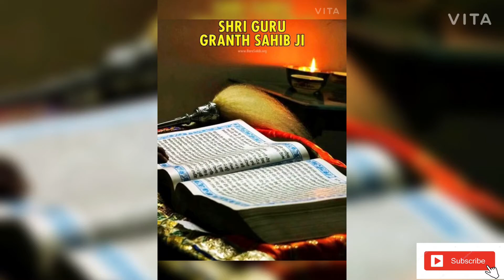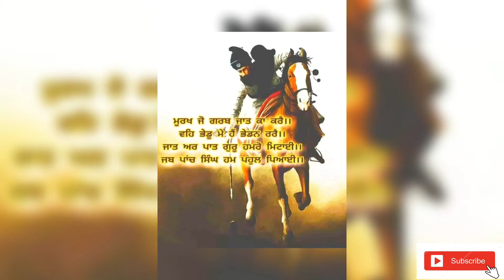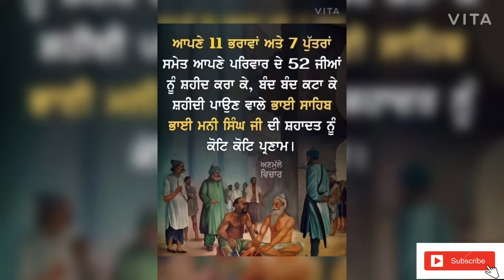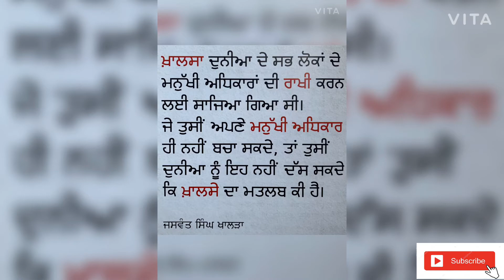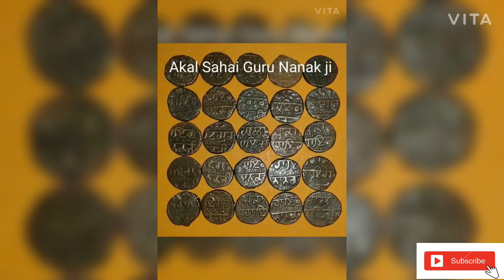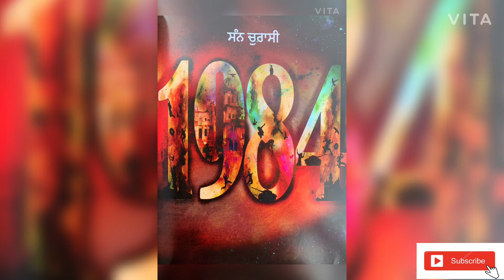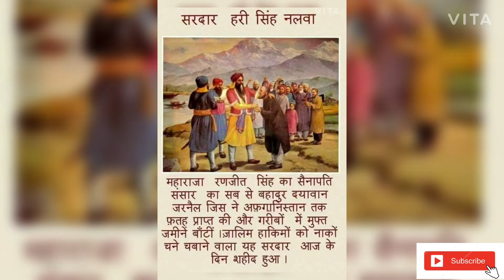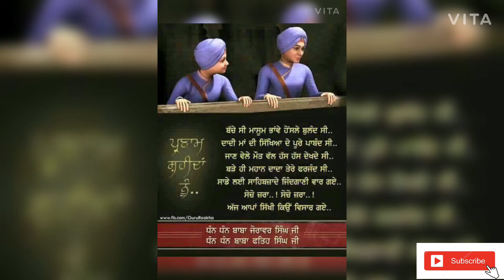Audiobook - Sikh Itihaas By Khushwant Singh ( 13 )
Audiobook- Sikh Itihaas By Khushwant Singh, Sikhism, Hinduism, Buddhism, Muslims, Jainism, christion, Sikh history,

Guru Nanak
Guru Angad
Guru Amar Das
Guru Ram Das
Guru Arjan
Guru Hargobind
Guru Har Rai
Guru Har Krishan
Guru Teg Bahadur
Guru Gobind Singh
Shri Guru Granth Sahib